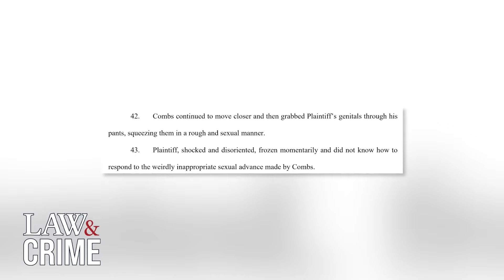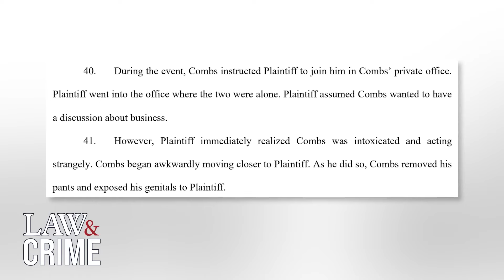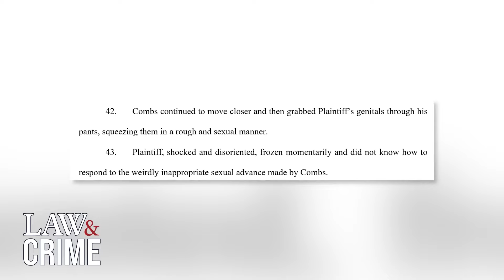NEW FOOTAGE Of Joe Rogan Calling Feds On Diddy Goes Viral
Inspired by Judge denies bail for Sean 'Diddy' Combs after he pleaded not guilty to charges

Inspired by Why Sean "Diddy" Combs No Longer Has to Pay $100 MILLION in Sexual Assault Case

Inspired by Criminal defense attorney details ‘big flaw’ in government’s case against Diddy